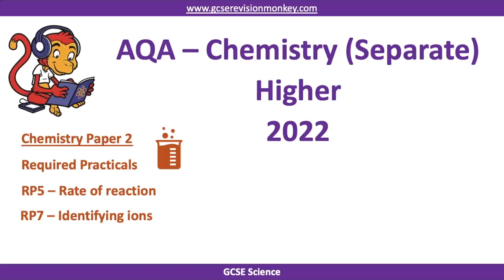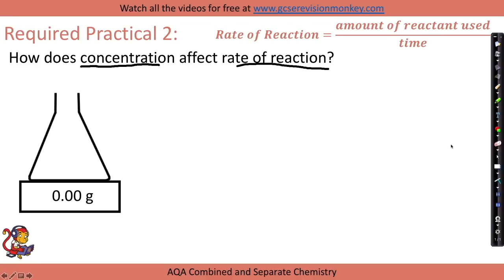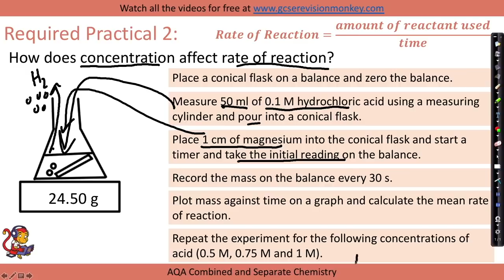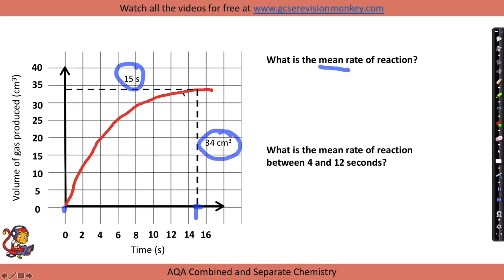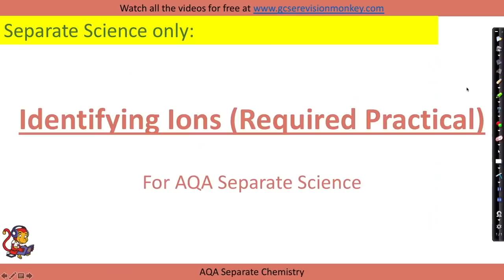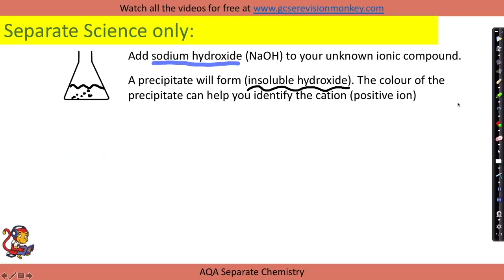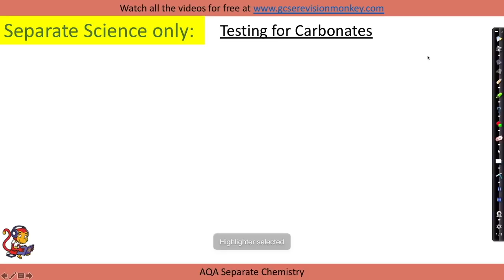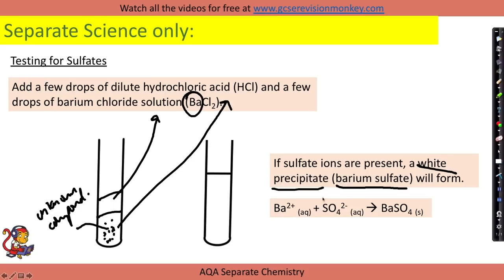2022 Exam - Separate Chemistry (Higher) Paper 2 Required Practicals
This video outlines the required practicals that will be in the 2022 AQA Separate Chemistry (Higher) Paper 2 exam.

Here's the link to some practice questions on these required practicals: [coming soon].

Here's the link to a video focussing on the topics that the exam board has said will be a major focus in the exam